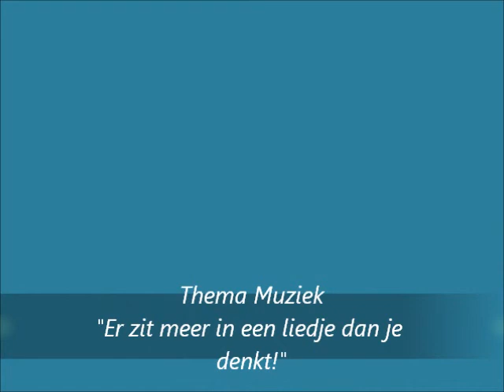Dolle Krokusdagen 2015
De deelnemers van de Dolle Krokusdagen hebben ontdekt dat er meer zit in een liedje dan je denkt! ;-)
Hun muzikale talenten zijn te zien in dit filmpje, geniet van hun zang, dans en speelkunsten!